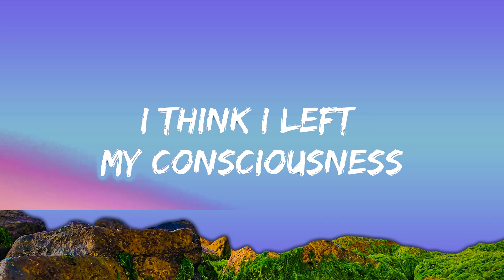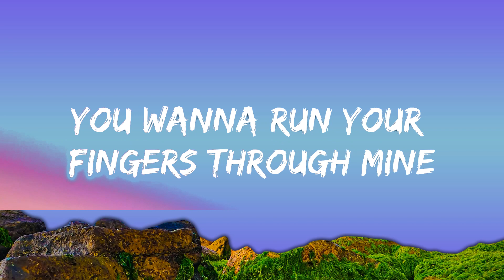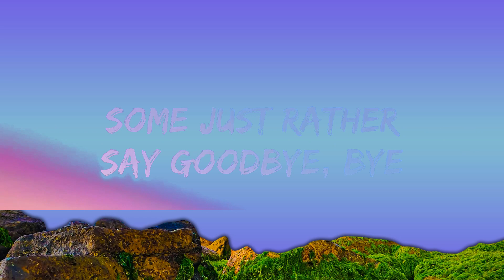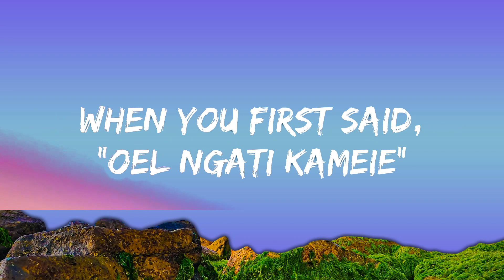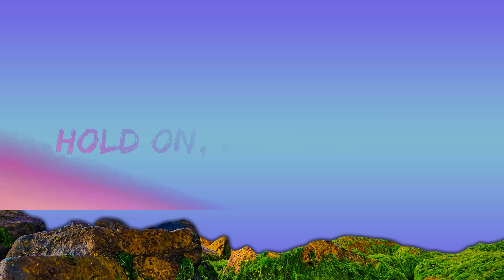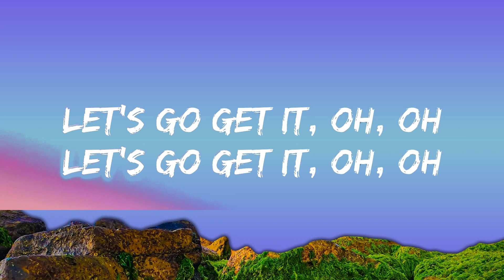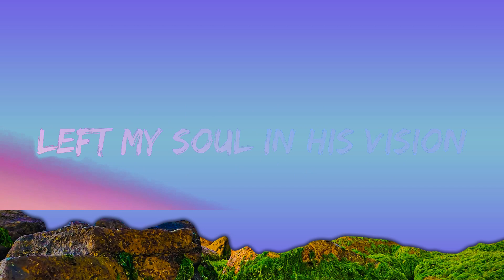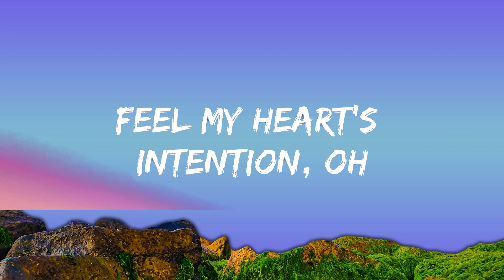Willow Smith - Wait a Minute! (Lyrics) | Lyric / eytra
🎧 Willow Smith - Wait a Minute! (Lyrics)

🎤 Lyrics: Willow Smith - Wait a Minute!

[Chorus]
[Verse 2]
And I read those pages, do you really yêu me, baby?

[Bridge]
[Chorus]
(Mmh)
(Let's go get it)
(Mmh)